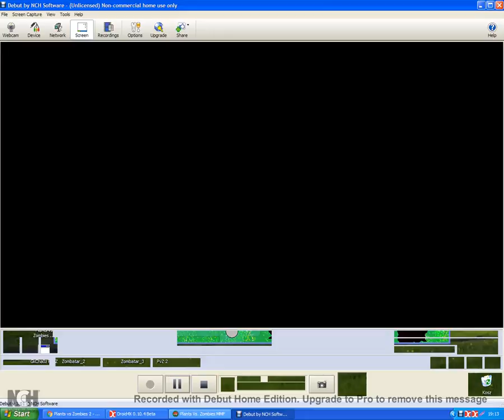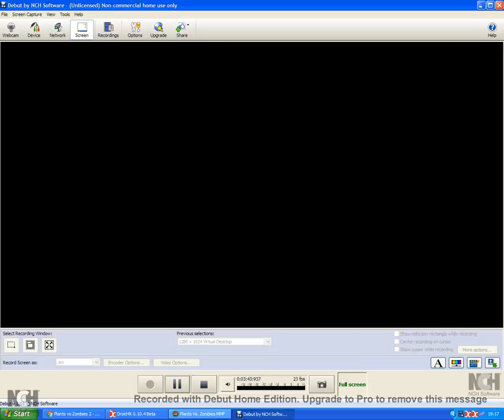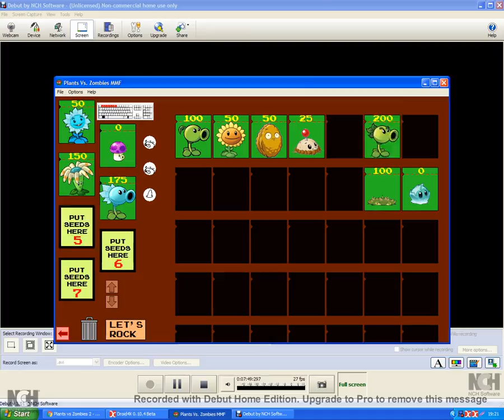Plants Vs Zombies MMF Part 5 Repeater why you?